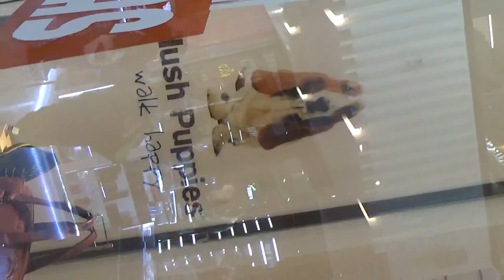Nuevamente grabando la publicidad de Hush Puppies Love to Walk Love Our Planet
Desde una tienda de la marca de calzado multinacional estadounidense donde se ve a su logotipo y mascota el simpático perrito basset hound comprometido con el medio ambiente

Mall Plaza Vespucio La Florida Santiago de Chile 21 de Septiembre 2022